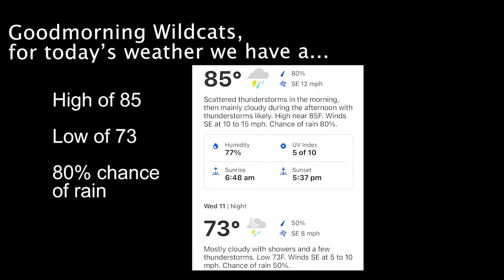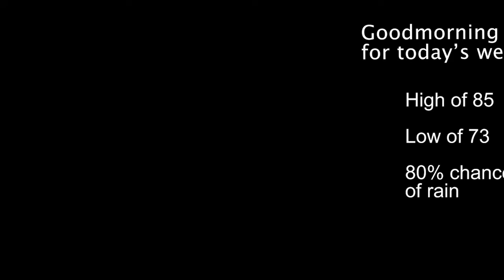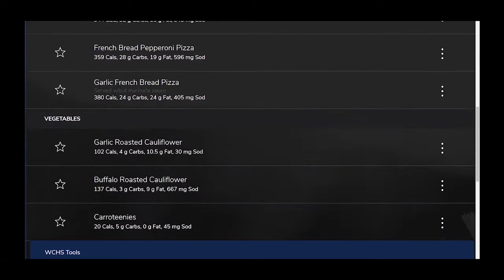WCAT News Weds. 11.11.2020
Senior Producer:  Emma Goodfield
Featuring "Veteran's Day Video"
Running Time: 5:36